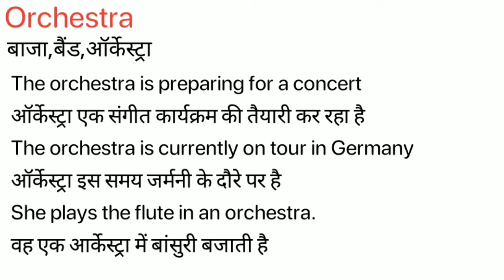Orchestra Meaning in Hindi/Orchestra ka Matlab kya Hota hai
Orchestra meaning in Hindi
Orchestra ka Matlab kya Hota hai
Orchestra ka Hindi Meaning
Orchestra explained in detail.

इस विडियो में मैं  ,Orchestra शब्द का इंग्लिश में अर्थ या मतलब क्या होता है इसके के बारे पूरी विस्तृत रूप से बताया .